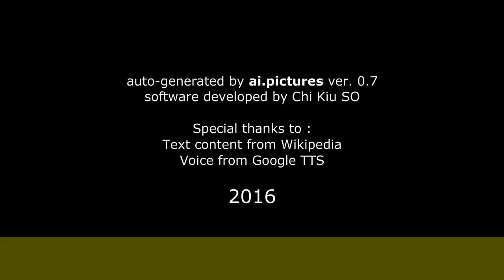Germán Gutiérrez - Biografía